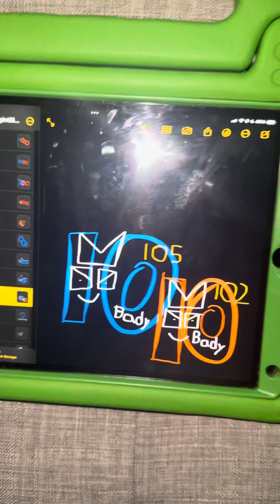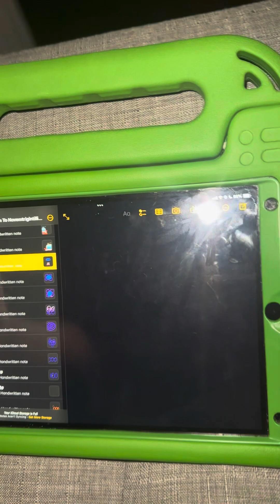Trigintillion to novemtrigintillion part 3